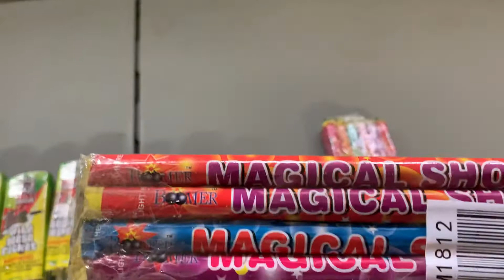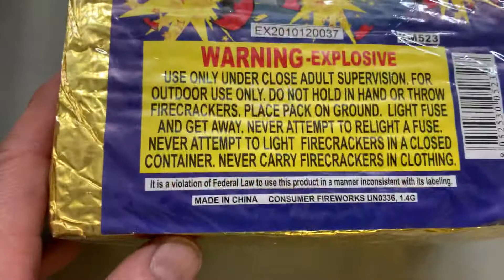Small firework stash pickup(Laughlin Nevada)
Azi smoke shop Laughlin Nevada. My buddy picked up a few items on his weekend stay at the lake. Not much but gotta start somewhere. NYE 2020/2021